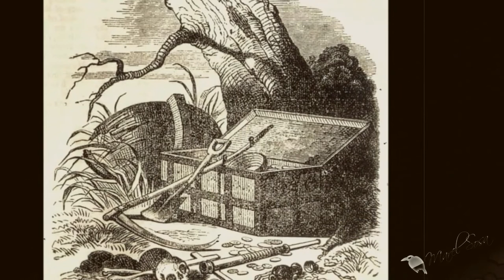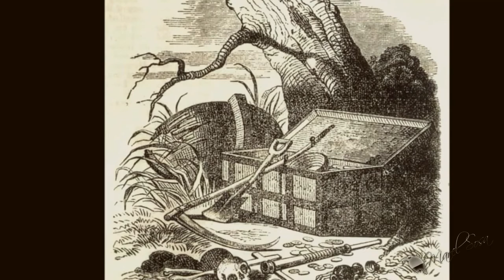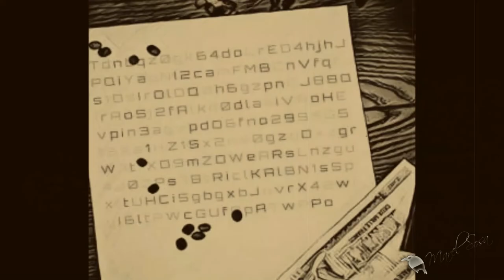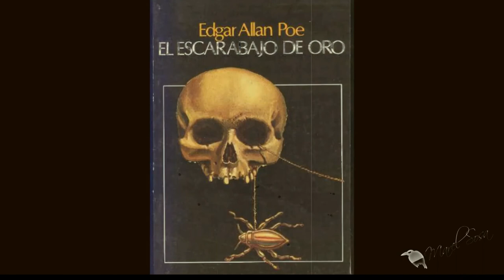𝐄𝐋 𝐄𝐒𝐂𝐀𝐑𝐀𝐁𝐀𝐉𝐎 𝐃𝐄 𝐎𝐑𝐎 || Edgar Allan Poe